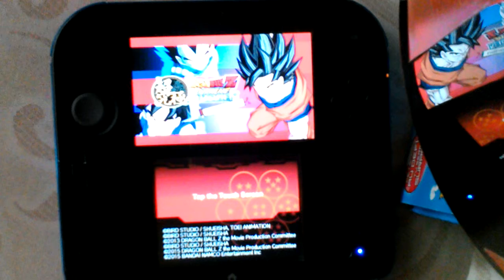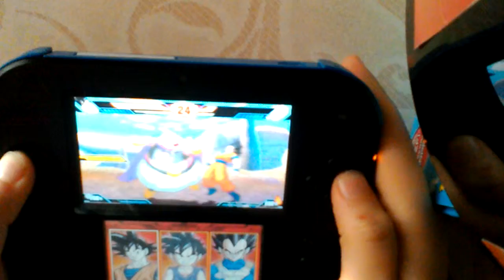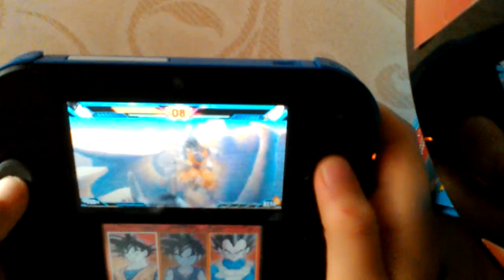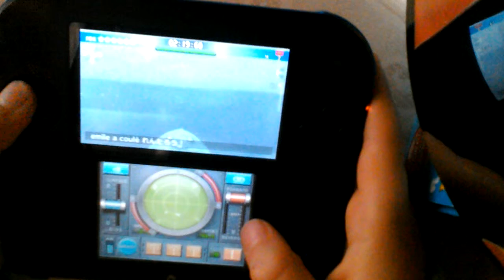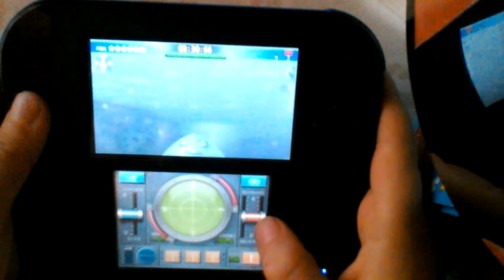L'hebdo des enfants